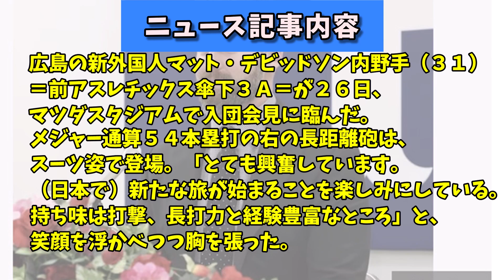【朗報】広島にメジャー通算54本塁打の大砲現るｗｗｗ